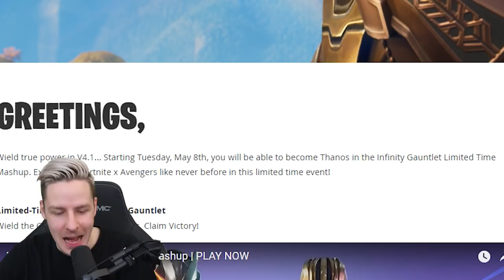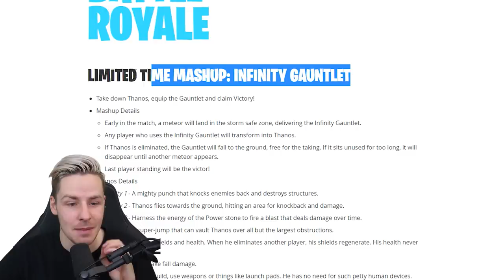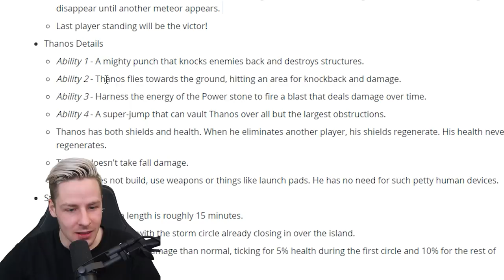THANOS in FORTNITE ist TOTAL OP! Erstes mal angespielt!